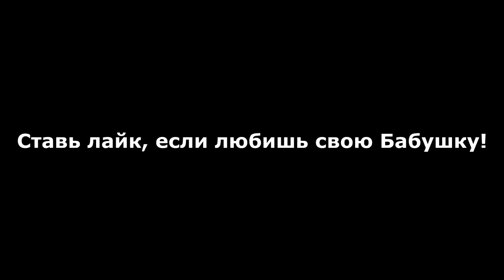Мультфильм Бабушка шокировала своим Мультик на Русском Новые Серии